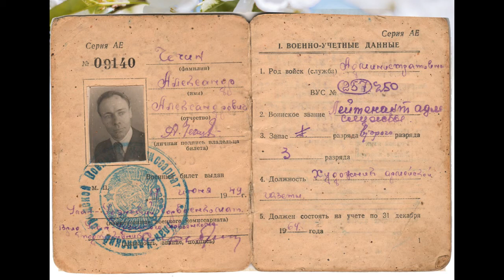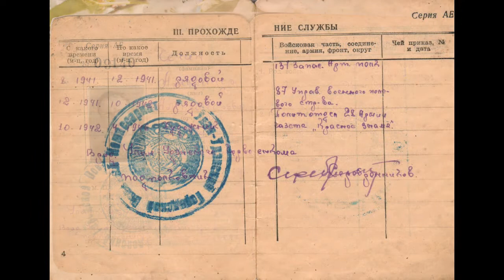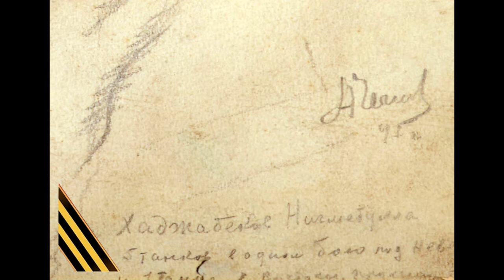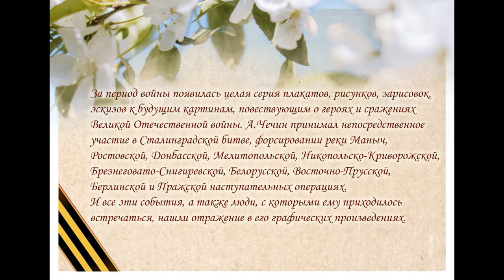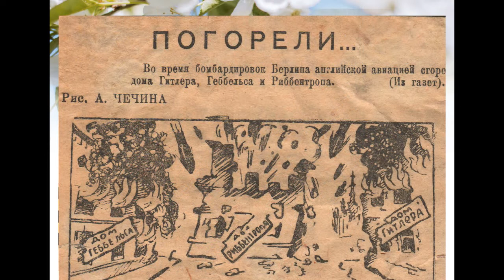Виртуальная выставка Александра Чечина «Летописец войны»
Ко дню Великой Победы в рамках проекта МУЗЕЙСВАМИ Донецкий республиканский художественный музей представляет виртуальную выставку «Летописец войны», посвященную творчеству советского художника – фронтовика, заслуженному деятелю искусств РСФСР Александру Чечину. В видеоролике представлены произведения графики, фотографии и документы Александра Александровича Чечина, хранящиеся в собрании музея.